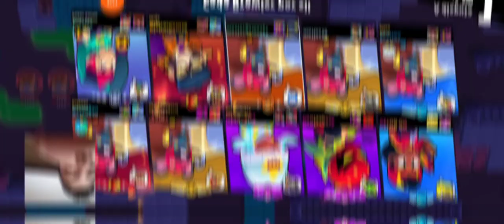Subindo TROFÉUS com MOE RANK 25 PART 1 contém mitadas e fails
SUBINDO TROFÉUS com o moe RANK 25 PART 1  sairá mais partes no canal contém mitadas esplêndidas e kits na partida 😡😡